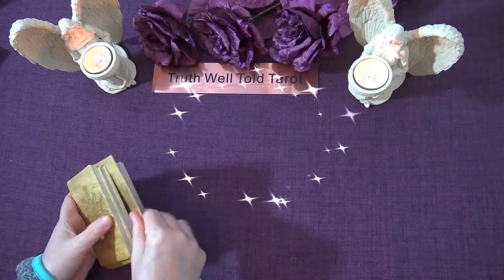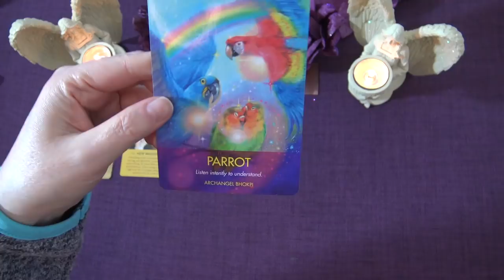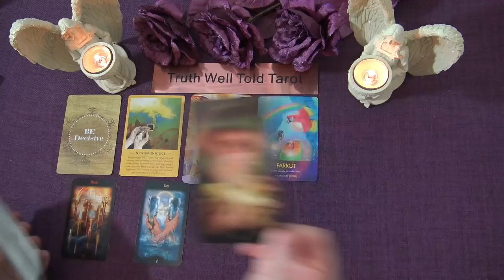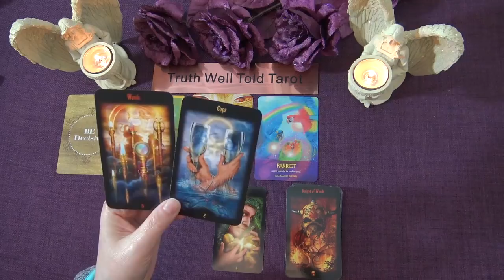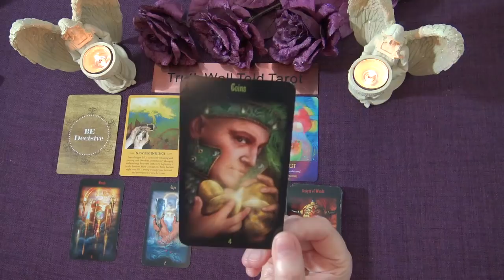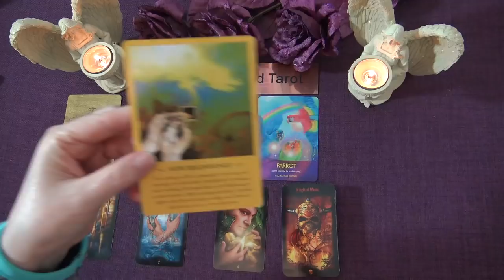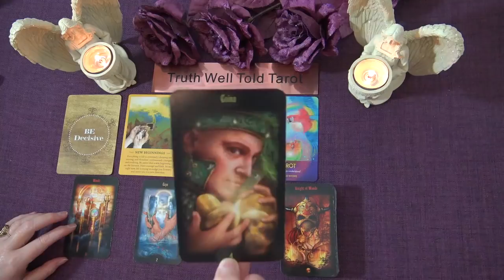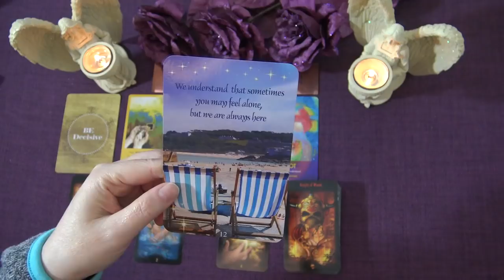SCORPIO SPIRIT MESSAGES - FEBRUARY 2021 "A NEW DIRECTION OPENS UP SCORPIO" Truth Well Told Tarot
Welcome to the Truth Well Told Tarot Channel on YouTube! I hope you enjoyed your Scorpio Spirit Messages Tarot Reading. I am an intuitive Tarot Reading and I offer general daily tarot, weekly tarot and monthly tarot readings.

Andrea xx